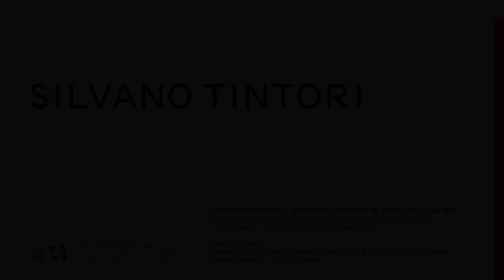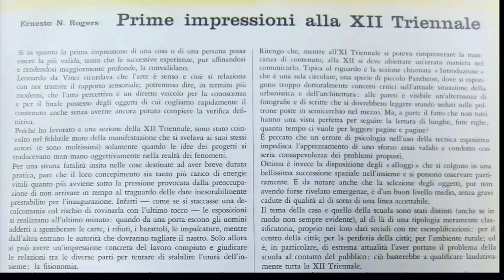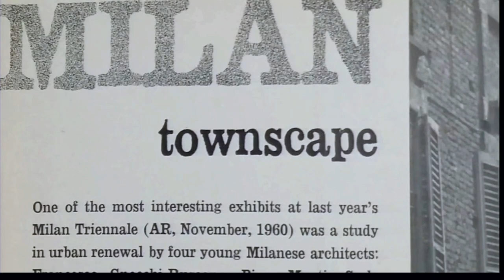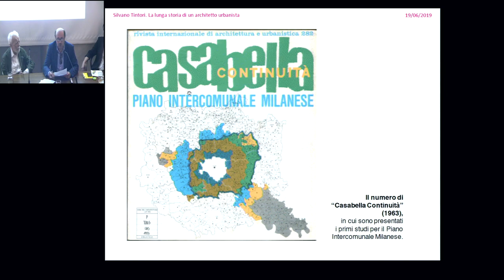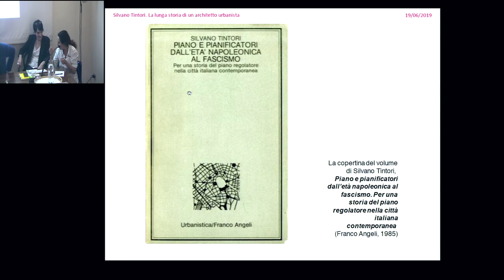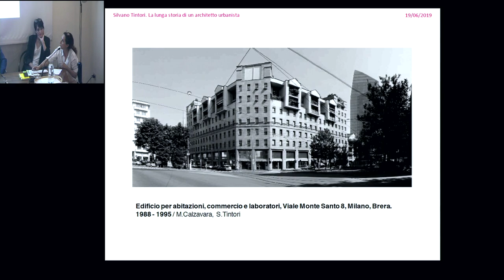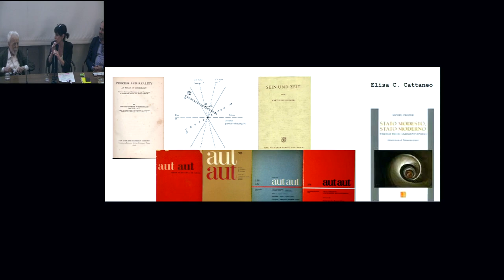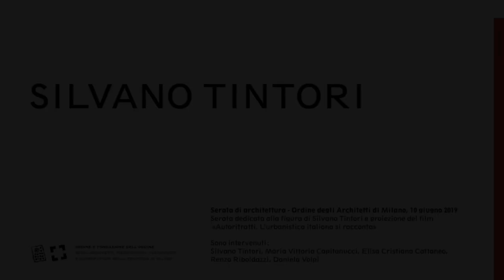Silvano Tintori. La lunga storia di un architetto urbanista | 19 giugno 2019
Serata di architettura tenuta il 19 giugno 2019 presso la sede dell'Ordine degli Architetti PPC della Provincia di Milano e della sua Fondazione, via Solferino 19, Milano.
Incontro dedicato alla figura di Silvano Tintori e proiezione del film
"Autoritratti. L’urbanistica italiana si racconta".

Con: Maria Vittoria Capitanucci, Elisa Cristiana Cattaneo,
 Paolo Mazzoleni, Renzo Riboldazzi, Silvano Tintori, Daniela Volpi.

/numero di archivio 20190619